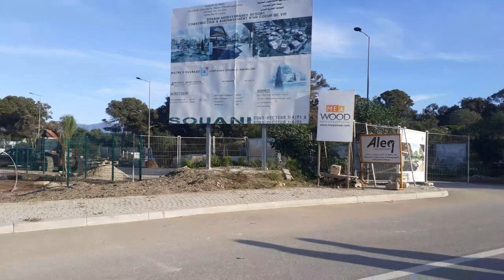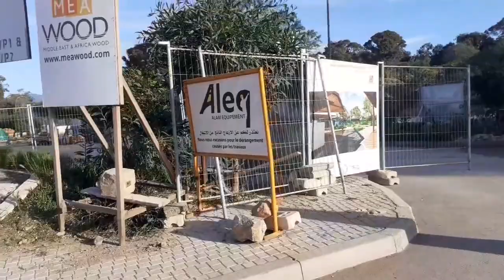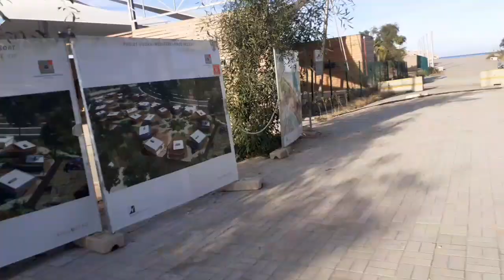اجيو تشوف 🥰احسن مكان تمشيو ليه في الحسيمة🤩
الحسيمة مدينة صاحرة